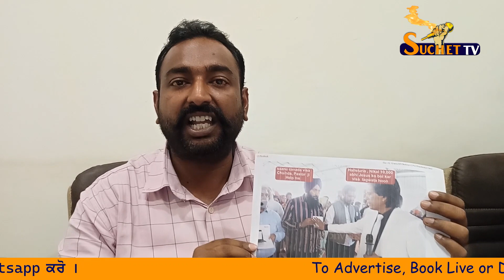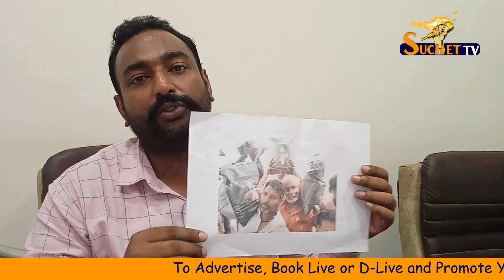ਈਸਾਈ ਮੱਤ ਵਲੋਂ ਕੀਤੇ ਜਾ ਰਹੇ ਧੋਖੇ ਦਾ ਪਰਦਾਫਾਸ਼ | Suchet TV